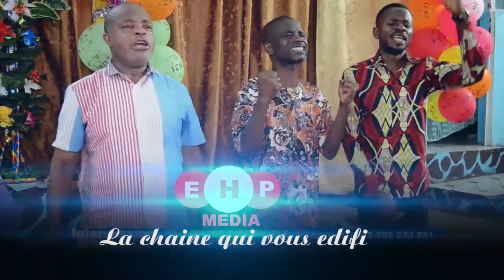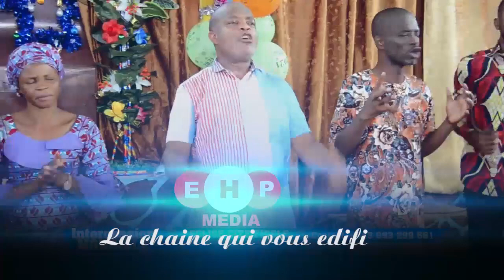1HEURE D'INTERCESSION ET MIRACLE AVEC LA PROPHÉTESSE. SUIVONS